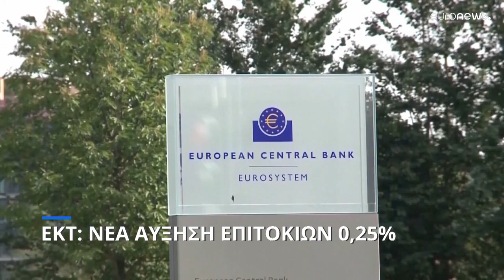ΕΚΤ: Κατά 25 μονάδες βάσης αύξησε τα επιτόκια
Συνεχίζεται η πολιτική με στόχο την μείωση του πληθωρισμού